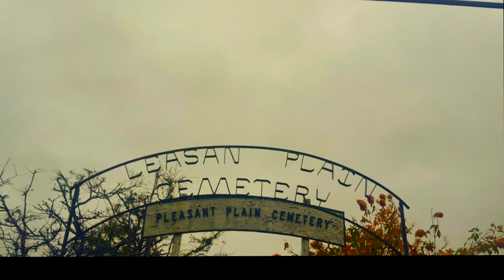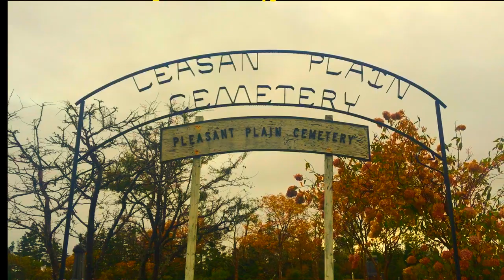♪ My Ghosts Keep Following Me / Jared Lewis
"My Ghosts Keep Following Me"
Words & Music by Jared Lewis ♪
(c)2000/2001 Serepticupft Sounds & Recordings